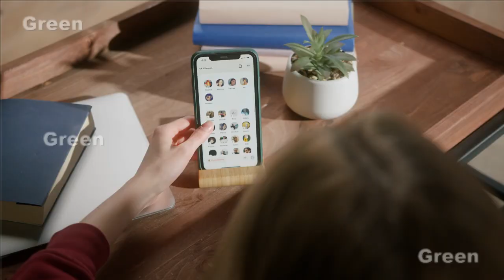یقین صرف اللہ کی ذات پر ہونا چاہیے مشکلات تو بہت ہیں